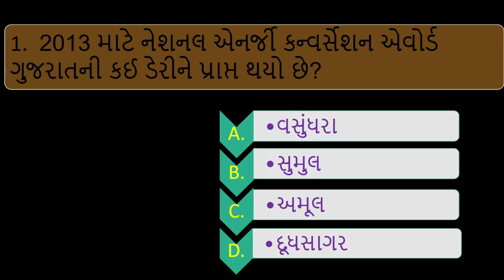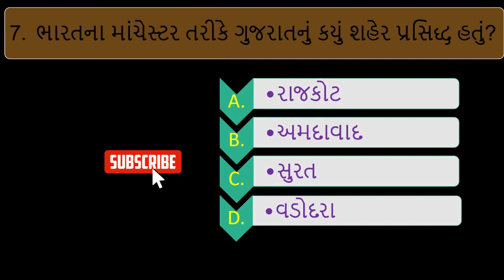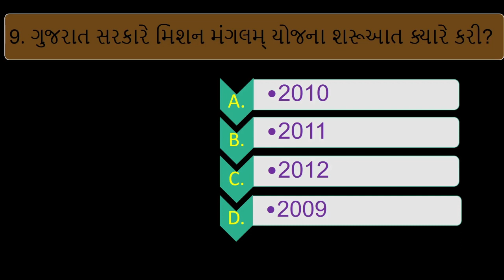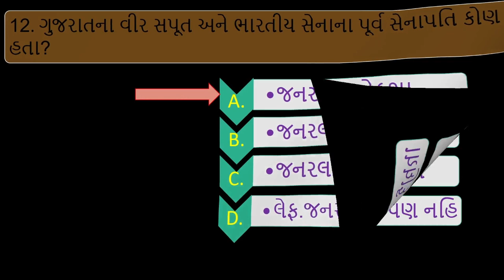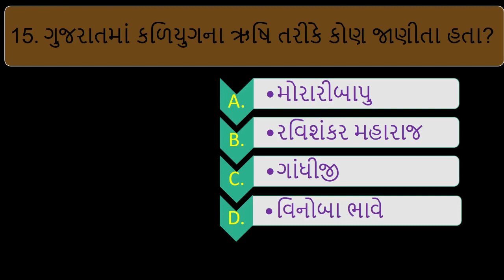ગુજરાત જનરલ નોલેજ || GK MCQ || Gujarat gk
TIME OF GUJARAT
gujarat gk 2023
india gk
gujarat nu imp ganaral knowledge je tamane aavnari gujaratni spadhartamak parikshama kam lage teva prasno ane javab vidioma che.

                                            TIME OF GUJARAT